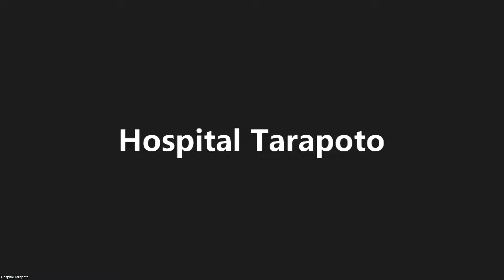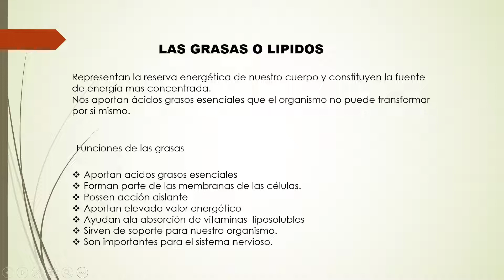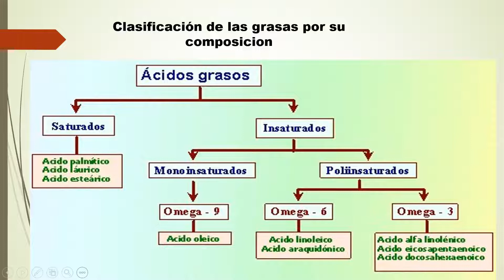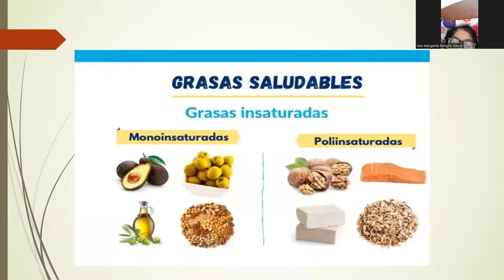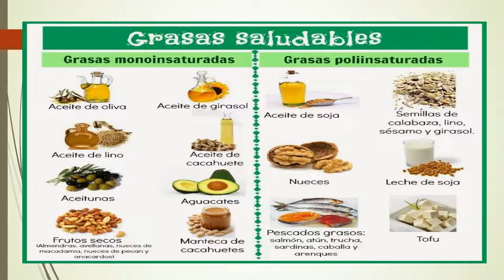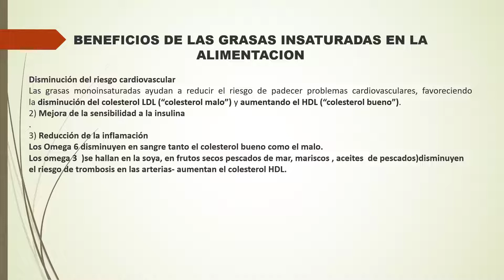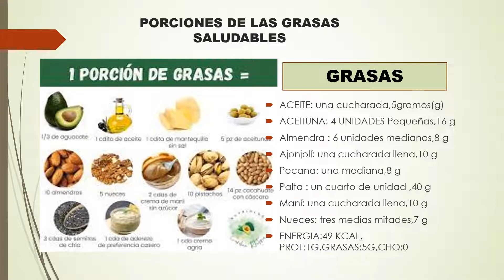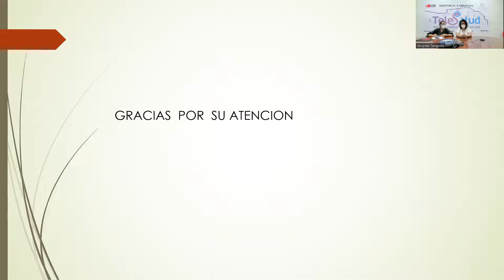TELECAPACITACIÓN | GRASAS SALUDABLES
La alimentación es la base fundamental para mantener una buena salud, por eso es importante conocer las propiedades de cada alimento. Nuestra nutricionista María Julia Castro Elejalde, nos da detalles sobre la: "Importancia de Grasa Saludables en la alimentación". Una capacitación que despejará muchas dudas.